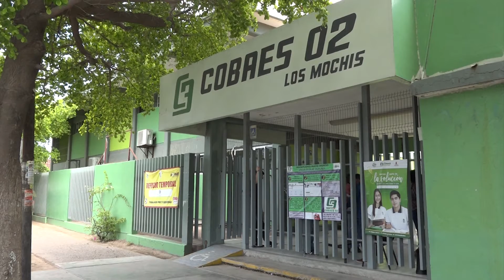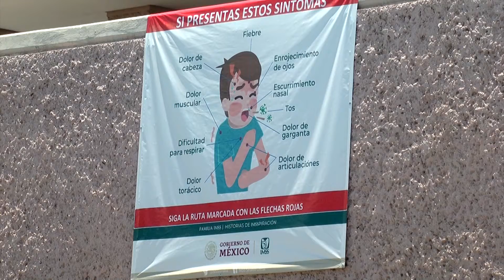Prevención de accidentes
En temporada de lluvias y huracanes es necesario prevenir accidentes, te mostramos algunas recomendaciones.